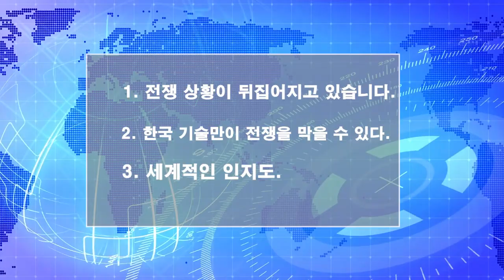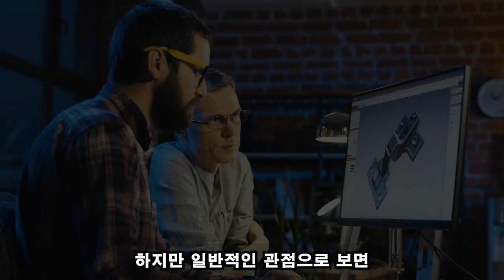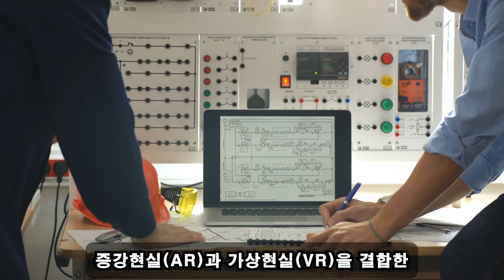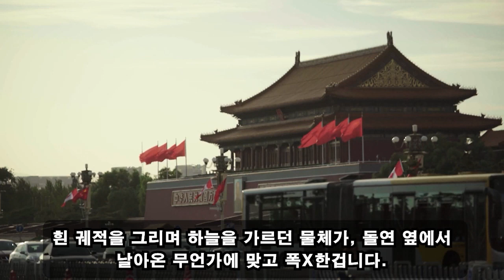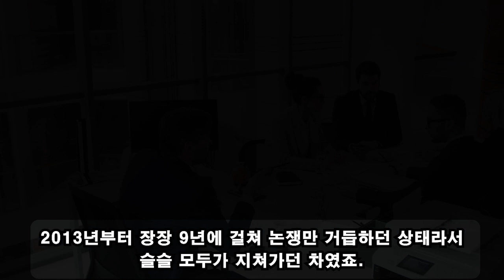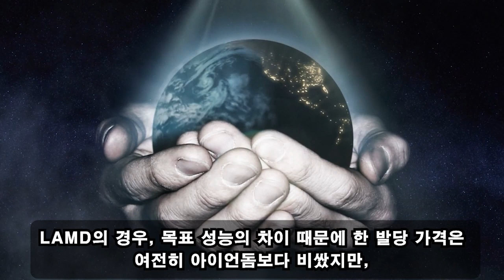안녕하세요! 12월 22일 13:00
푸틴 대통령의 가장 큰 두려움이 일어났습니다. 한국 만능무기는 모든 무기를 압도하고 있다. "아마도 이것은 이 끝없는 전쟁의 끝일 것입니다..."/ 한국 그레이트 플랜 공식 발동!